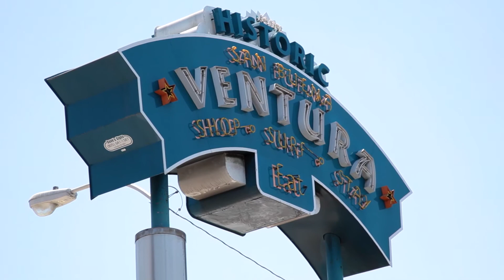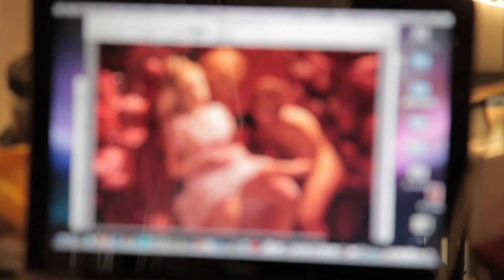Laura Krifka: Rogue Wave 2013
Take a look inside Laura Krifka's studio in Ventura, California. Exhibiting in this summer's "Rogue Wave 2013", Krifka works in painting, drawing, sculpture, and stop-animation. "Rogue Wave 2013" ois on display from 18 July - 23 August 2013 at L.A. Louver in Venice, California. Learn more about Laura Krifka and Rogue Wave '13